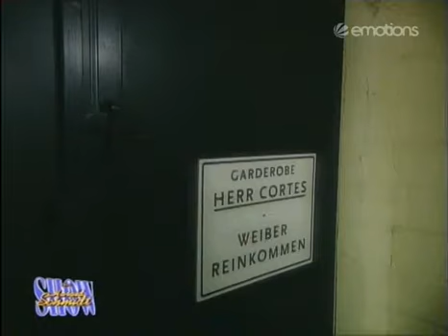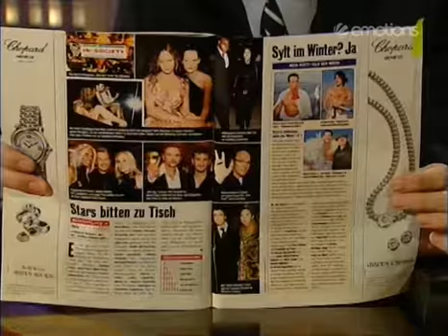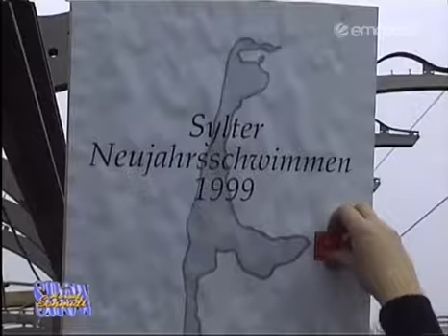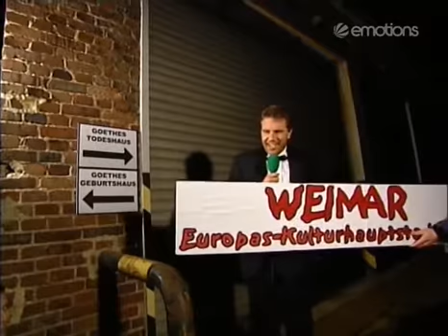Die Harald Schmidt Show - 0530 - 1999-02-04 - Daniela Noack, Katja Brandt